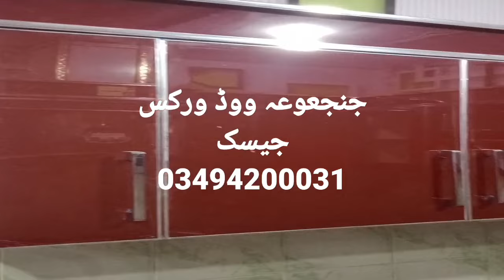16 February 2023